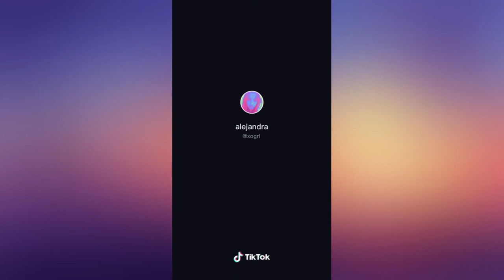Tik Tok Crochet Clothes Compilation #1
Escolhi a dedo alguns dos trabalhos de crochê mais interessantes postados no Tik Tok!
Inspire-se!

I handpicked some of the most interesting crochet works posted on Tik Tok!
Get inspired!

Edição: Movavi Video Suite
Thumbnail: Canva